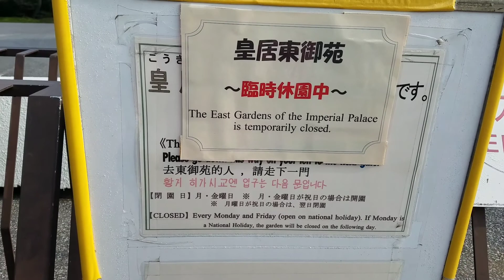Tour Around Tokyo Station